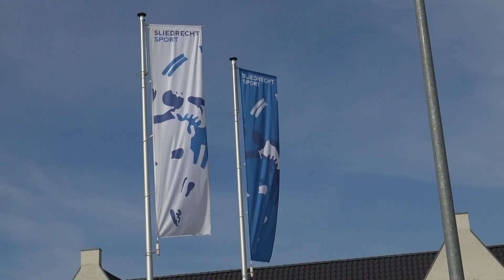Aftermovie !!!! 🔵⚪🔥🏆 Sliedrecht Sport dames1 voor zesde keer landskampioen